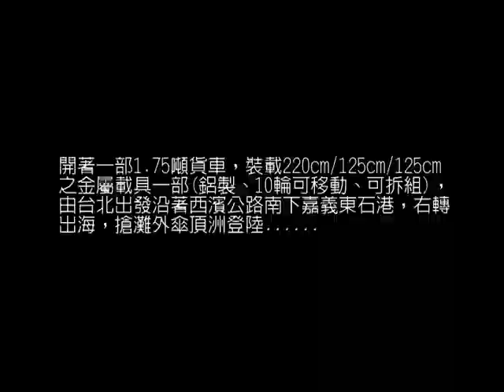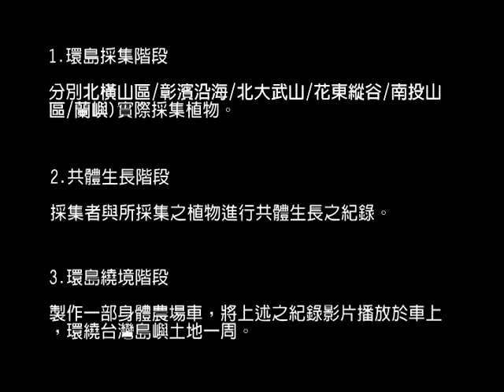高俊宏VTS 01 3